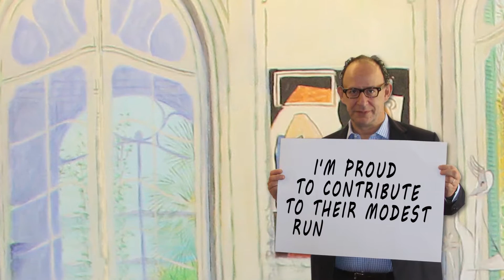Myisrael Charity 2015